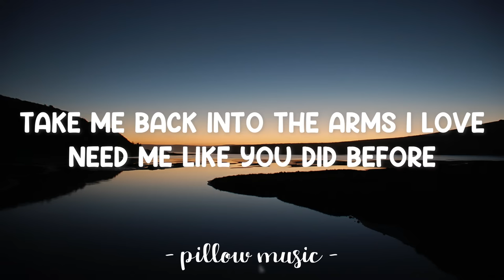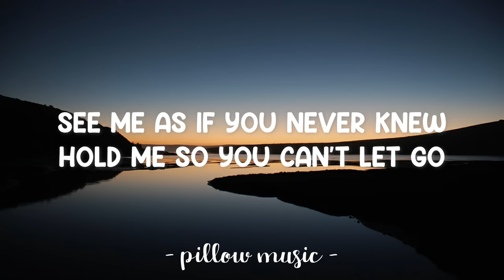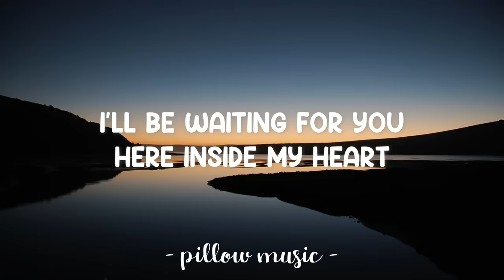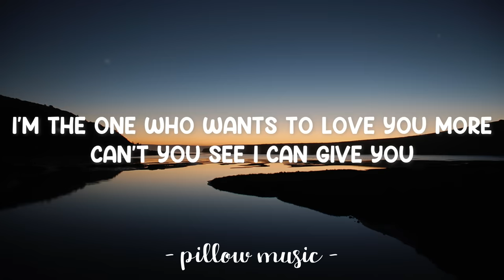To Love You More - Celine Dion (Lyrics) 🎵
Lyrics video for "To Love You More" by Celine Dion.

Believe me
I will make you see
All the things that your heart needs to know

Here inside my heart
I'm the one who wants to love you more
Can't you see I can give you
Let me be the one to love you more